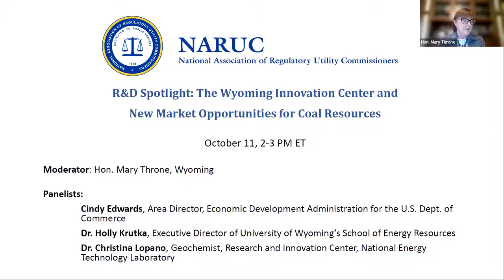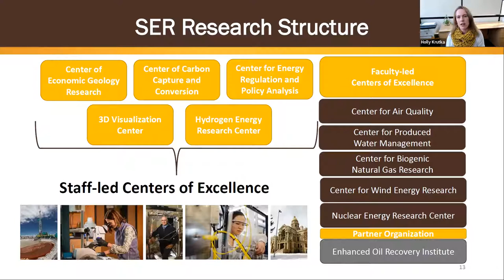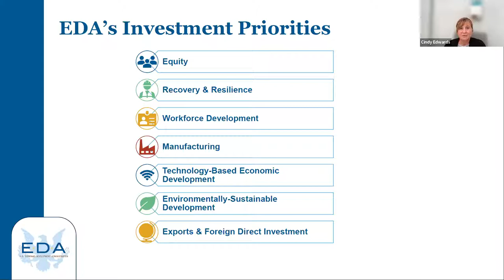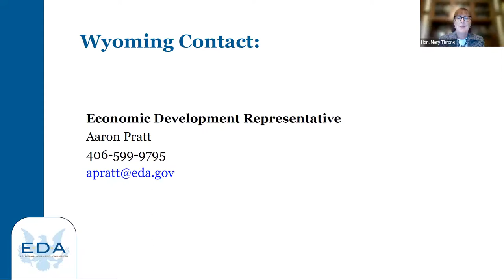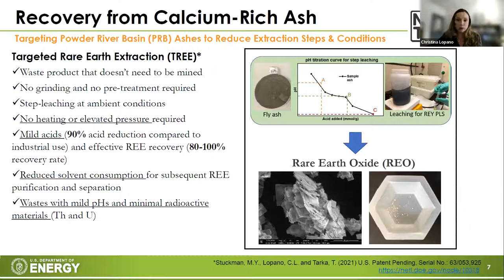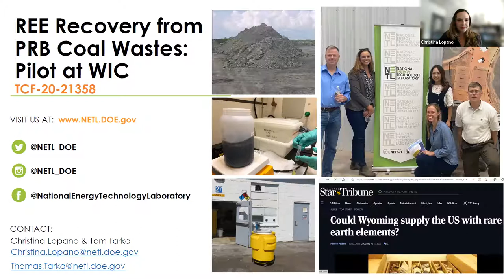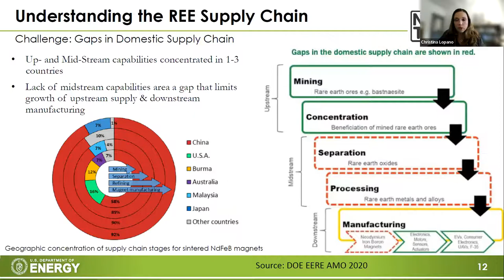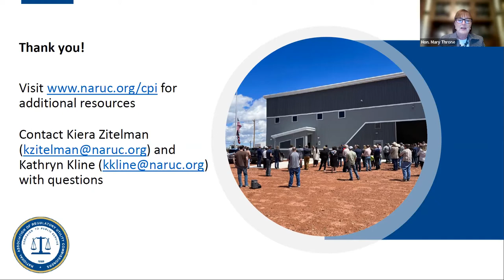R&D Spotlight: The Wyoming Innovation Center and New Market Opportunities for Coal Resources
The Wyoming Innovation Center opened its doors on June 14, 2022, as a location to conduct research on carbon capture, rare earth element extraction from fly ash, and other coal-to-products research. Rare earth elements are key inputs to numerous consumer goods, including electric vehicle batteries and other clean energy technologies, and can be extracted from coal waste products. This Center was envisioned as a facility that could meet the need for a location to conduct large-scale research and was built through a cooperative effort that included support from the Wyoming Business Council, the U.S. Economic Development Administration, the City of Gillette, and Campbell County.
This webinar will share information about the creation of the Wyoming Innovation Center, current and upcoming projects, and the impact the Center’s work will have on emerging market opportunities and innovative methods to use domestic coal resources in the growing clean energy economy.

Moderator: Hon. Mary Throne, Wyoming
Panelists:
Cindy Edwards, Area Director, Economic Development Administration for the U.S. Department of Commerce
Dr. Holly Krutka, Executive Director of University of Wyoming’s School of Energy Resources
Dr. Christina Lopano, Geochemist, Research and Innovation Center, National Energy Technology Laboratory